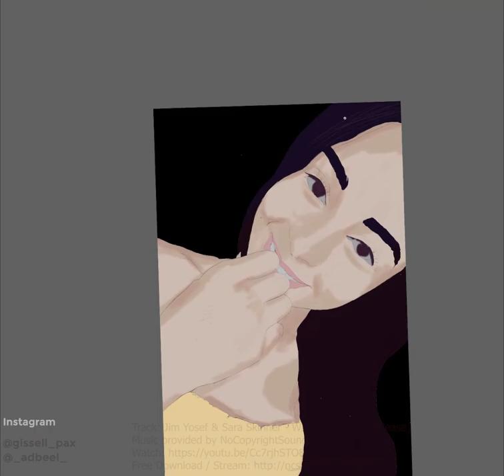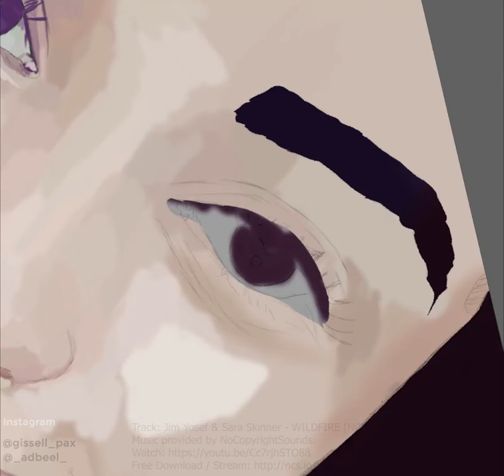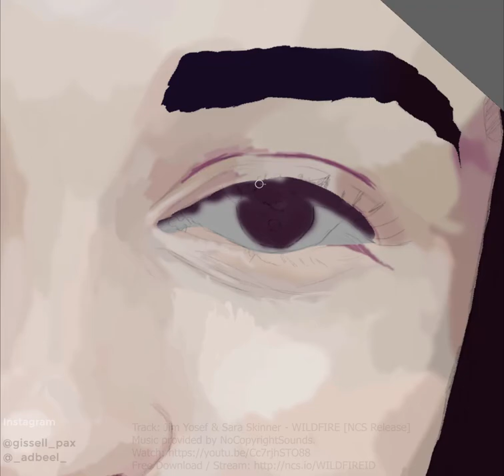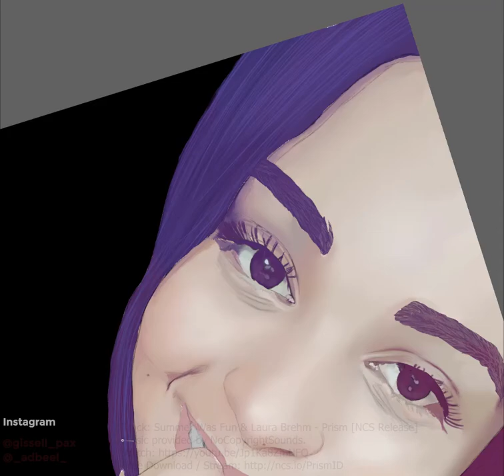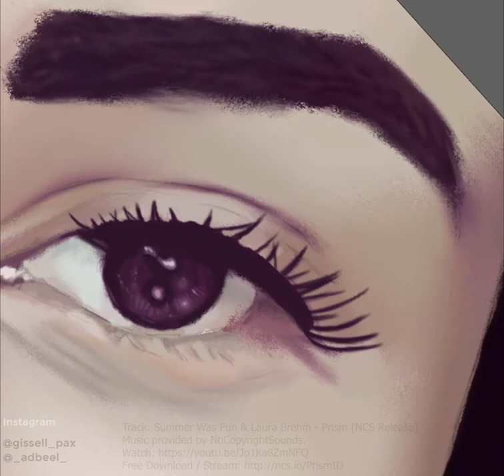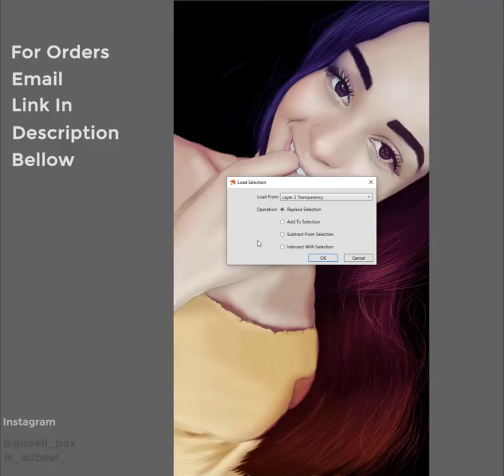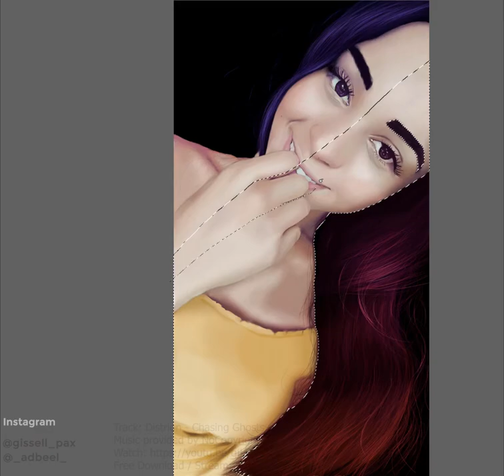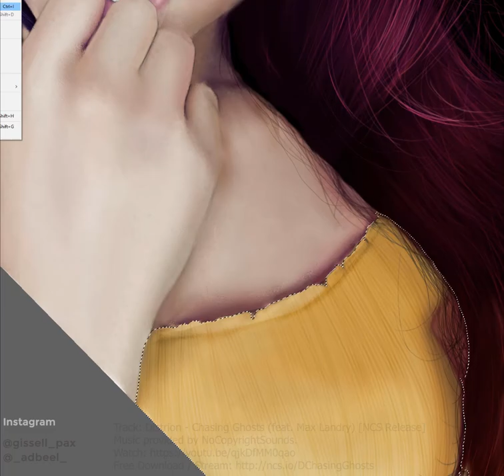Speed Painting: Thairy By Adbeel